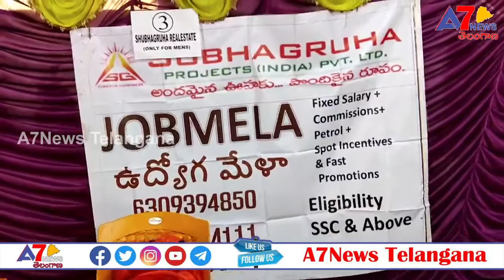My goal is to eradicate unemployment | Chandrupatla sunil reddy | A7newstelangana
యువత ఉన్నత లక్ష్యాలను ఎంచుకోవాలి
మంథని ప్రాంతంలో  నిరుద్యోగాన్ని రూపుమాపడం నా లక్ష్యం
చంద్రుపట్ల సునీల్ రెడ్డి

 పెద్దపల్లి జిల్లా  మంథని లో గురువారం చంద్రుపట్ల అనసూయమ్మ చారిటబుల్ ట్రస్ట్ ఆధ్వర్యంలో నిరుద్యోగ యువతీ యువకుల కోసం  మెగా జాబ్ మేళా నిర్వహించారు. ఈ కార్యక్రమంలో బిజెపి రాష్ట్ర నాయకులు చంద్రుపట్ల అనసూయమ్మ చారిటబుల్ ట్రస్ట్ చైర్మన్ చంద్రుపట్ల సునీల్ రెడ్డి పాల్గొని వారు మాట్లాడుతూ యువత ఉన్నత లక్ష్యాలను ఎంచుకోవాలని, చదువుతోపాటు క్రమశిక్షణ పట్టుదల అలవర్చుకోవాలని, చదువు పూర్తయిన యువత చెడు వ్యసనాలకు పాల్పడకుండా ఉద్యోగాన్ని సంపాదించే దిశగా  అడుగులు వేయాలని అన్నారు. మంథని లాంటి మారుమూల ప్రాంతంలో యువతకు ప్రతిభ, పట్టుదలఎక్కువ ఉంటుందని రానున్న రోజుల్లో స్థానికంగా ఉద్యోగ అవకాశాలు కల్పించడం తన లక్ష్యమని అన్నారు. గత పాలకుల నిర్లక్ష్యం వల్ల మంథనిలో ఎటువంటి పరిశ్రమలు లేకపోవడం బాధాకరమని, యువత తల్లిదండ్రుల మీద  ఆధారా పడకుండా సొంతంగా జీవించేందుకు ఉద్యోగాలను సాధించాలని పేర్కొన్నారు. ఈ జాబ్ మేళ లో దాదాపు 8 కంపెనీలు అపోలో, ఐ సి ఐ సి ఐ,ఎస్బిఐ శుభ గృహ, లాంటి పెద్ద పెద్ద కంపెనీలు పాల్గొన్నయని సూచించారు. అదేవిధంగా దాదాపు ఒక్కో కంపెనీలు 100 వరకు ఉన్నాయని నిరుఉద్యోగ యువత ఈ మంచి అవకాశాన్ని సద్వినియోగ పరుచుకోవాలి అని ఈ ప్రాంత యువతకు ఎల్లప్పుడు  తన సహాయ సహకారాలు అందిస్తానని  అన్నారు.ఈ జాబ్ మేళా లో 200 మంది యువతీ యువకులు పాల్గొన్నారు. ఈ కార్యక్రమంలో  మంథని  పట్టణ అధ్యక్షులు ఎడ్ల సదాశివ్, సీనియర్ నాయకులు బోగోజు శ్రీనివాస్, జంగపల్లి అజయ్, మల్కా మోహన్ రావు, మచ్చ గిరి రాము, సబ్బాని సంతోష్ , క్రాంతికుమార్, ఆర్ కే యాదవ్, ఆరే ఓదెలు, మాటేటి రాజబాబు,వేల్పుల సామ్రాట్, బండి లిరిష్  తదితరులు పాల్గొన్నారు..